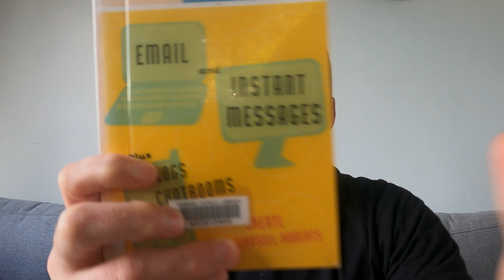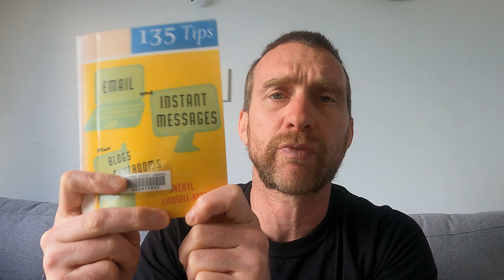135 Tips On Email And Instant Messages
Reading Challenge week 47